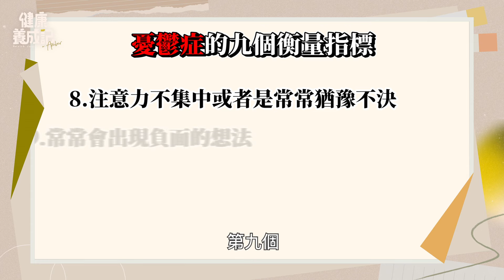擺脫憂鬱從睡眠下手，中醫一招擺脫憂鬱症！兩種方法解決失眠問題！三招教你轉化憂鬱情緒，將情緒化變情緒話！| 陳俊如 | 健康養成記 with Amber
如何將憂鬱的情緒化轉情緒話，三招幫你改變心情！為何憂鬱症亂停西藥，有嚴重副作用？憂鬱症最常伴隨失眠問題，兩招解決失眠問題！
章節：
01:40 憂鬱症九項衡量指標
05:12 憂鬱症從睡眠下手
06:30 調肝經解失眠問題
08:00 兩方法解失眠問題
08:52 隨便停藥的嚴重副作用
10:25  解憂鬱失眠的最佳方案
12:00 Amber健康筆記：三招憂鬱轉化
今日專家
陳俊如醫師
京禾中醫診所院長
著作：燜燒罐享瘦料理、抗炎食療、生酮低醣減碳料理